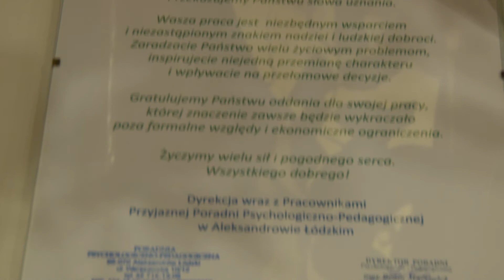Spotkanie z okazji Dnia Pracownika Socjalnego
W poniedziałek 19 listopada odbyło się coroczne spotkanie dyrektorów i kierowników ośrodków pomocy społecznej zorganizowane przez Poseł Agnieszkę Hanajczyk. W trakcie spotkania zaproszeni goście dzielili się swoimi doświadczeniami zawodowymi. Spotkanie przebiegało w niezwykle sympatycznej i serdecznej atmosferze. Rozmowy dotyczyły zarówno tematów związanych z polityką społeczną oraz działań poszczególnych ośrodków.